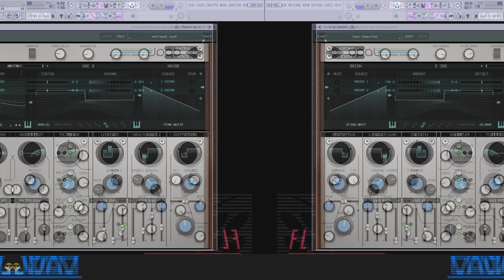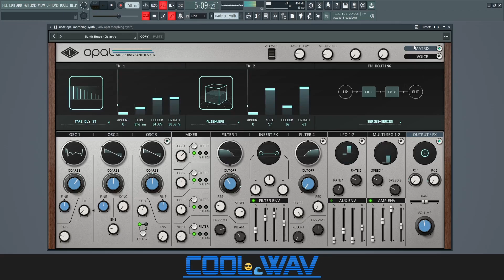FREE Universal Audio - Opal Presets [Cool WAV - Opals Vol. 1]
Timestamps
00:00 | Intro
00:05 | 01. Bass - Overdrive Tri
00:20 | 02. Bass - Shotgun Glide
00:32 | 03. Bells - Bag of Chips
00:46 | 04. Bells - Bellerina
01:00 | 05. Bells - Fortress
01:16 | 06. Guitar - The Drifters
01:29 | 07. Guitar - Wasted
01:43 | 08. Keys - Cool EP
01:56 | 09. Keys - Deep Fried
02:11 | 10. Keys - Fate
02:26 | 11. Keys - Luna Love
02:41 | 12. Keys - Robot Mutiny
02:53 | 13. Keys - Singing Squares
03:07 | 14. Lead - Catch Up
03:19 | 15. Lead - Supreme
03:33 | 16. Organ - Mania
03:47 | 17. Pad - Countdown
03:59 | 18. Pad - Rise of the Aliens
04:12 | 19. Pad - Talk it Out
04:26 | 20. Synth Brass - Galactic